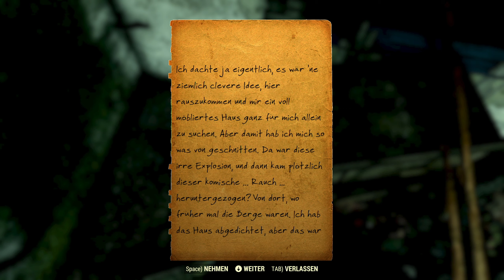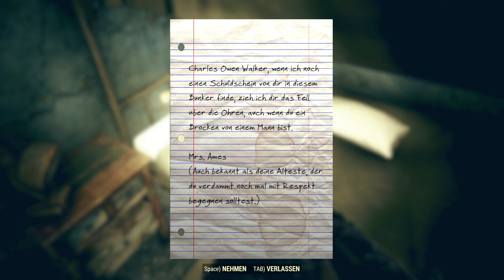FALLOUT 76 #099 ☢ Nest der Laternenträger ★ Let's Play Fallout76 [PC/GER/2k]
=== LET'S PLAY FALLOUT 76 [PC] ===

Verstrahltes durch die Gegend Laufen & Looten mit LETAC

★★★ Folge #099: Nest der Laternenträger

---  Fallout 76  ---

Ultimatives Postnukleares Neubevölkerungs-MMORPG von Bethesda (2018).

Krieg bleibt immer gleich:

Bei FALLOUT 76, dem Online-Prequel der Fallout-Reihe, ist jeder menschliche Überlebende ein Spieler, mit dem Sie zusammenarbeiten können – oder auch nicht –, um zu überleben. Denn die bislang größte, dynamischste Welt im Fallout-Universum sieht sich der nuklearen Auslöschung gegenüber.

Wir schreiben das Jahr 2102. Rückeroberungstag. 25 Jahre, nachdem die Bomben abgeworfen wurden, steigen Sie aus Ihrem Vault und erblicken zum ersten Mal das postnukleare Amerika. Ausgewählt als Beste und Klügste dieses Landes obliegt es Ihnen (alleine oder zusammen!), das Ödland zu erkunden, wieder aufzubauen und gegen die größten Bedrohungen zu verteidigen.

Unsere Zukunft beginnt... jetzt!

---  Hinweis  ---